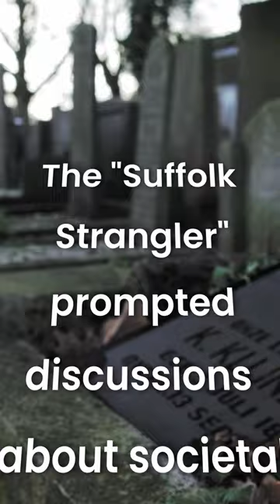Eerie Layers of History #60 The Suffolk Strangler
Murder Facts #60   The Suffolk Strangler

This is a Shorts charnel to get you an quick overview of real historical murders.

My goal is to make you look into more information on YouTube or other platforms about the full story of these events.